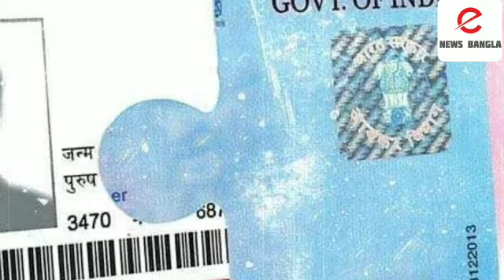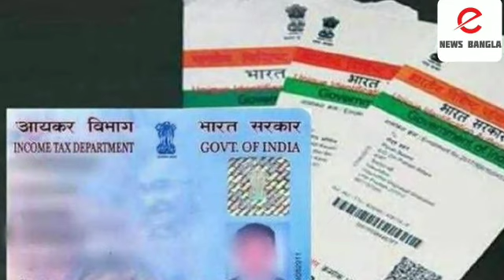কারোর প্যান কার্ড বাতিল করা যাবে না